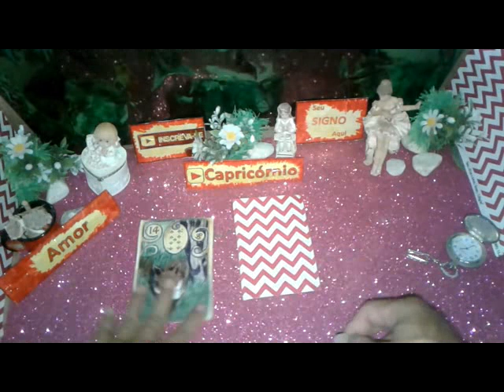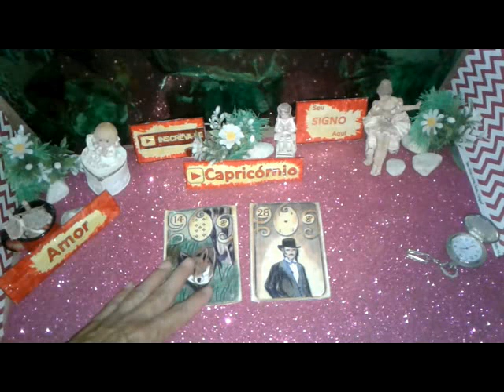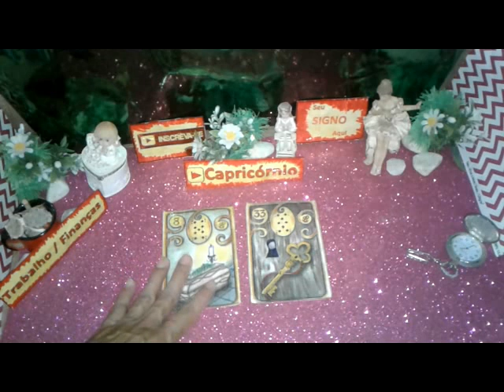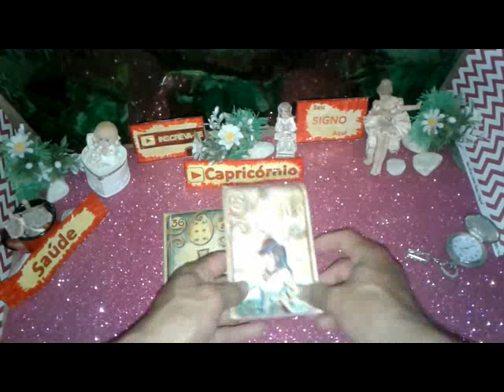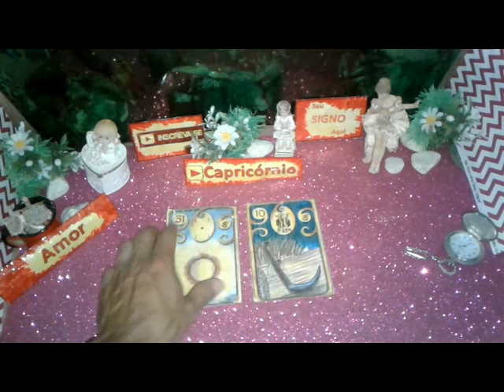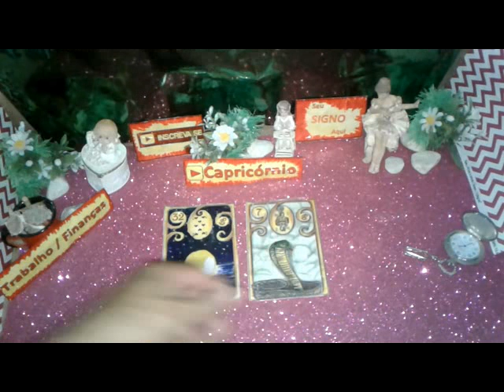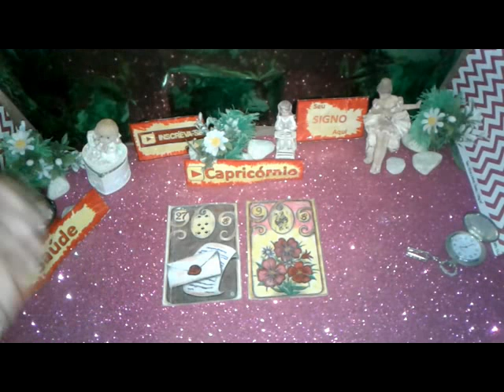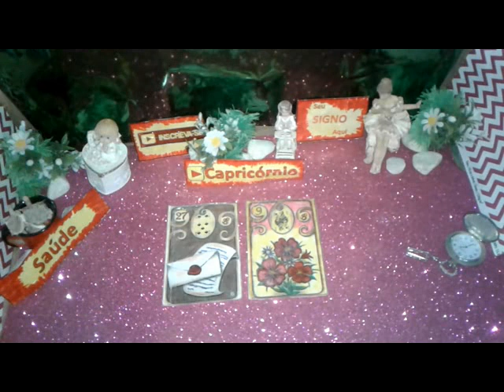CAPRICÓRNIO JANEIRO 2020 PREVISÕES Completa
CAPRICÓRNIO  Previsões Janeiro de 2020 Completa Muito Amor Energia Positiva para Você

Capricórnio Mensal Janeiro 2020 Previsão Completa